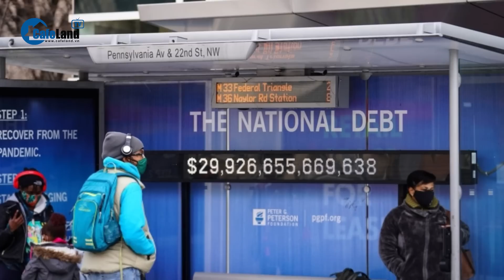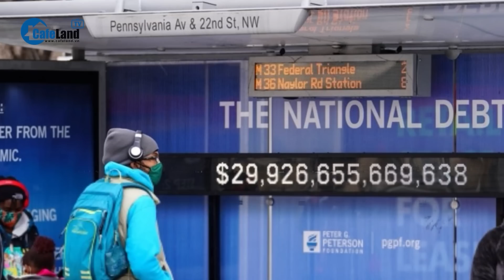Trung Quốc có thế chỗ “ngôi vua” trước nguy cơ nước Mỹ vỡ nợ? | CafeLand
CafeLand | Bộ trưởng Bộ Tài chính Janet Yellen cho biết, khối nợ của chính phủ Mỹ đã vượt quá trần nợ vào tháng 1 năm nay. Đồng thời chính phủ có thể chỉ đủ khả năng thanh toán các hóa đơn cho đến đầu tháng 6-2023. Từ sau cuộc khủng hoảng tài chính năm 2008, Trung Quốc đã muốn thúc đẩy một hệ thống tài chính ít phụ thuộc vào Mỹ và đồng USD. Vậy nếu Mỹ vỡ nợ, liệu Trung Quốc có hài lòng?